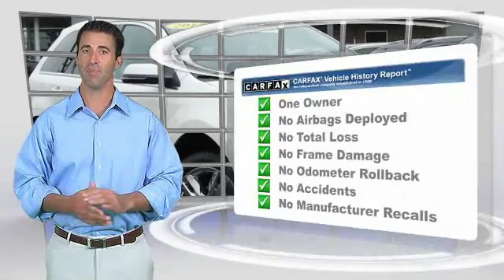2013 Ford Edge Arlington Heights IL 00P18336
2013 Ford Edge Limited

801 Dundee Rd.

Don't miss this 2013 Ford. Make a great choice today with this must-have suv. Learn more about this suv by contacting the dealership today and own it today.